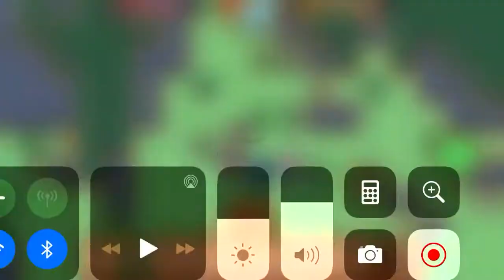Pixel survival 3: Level one duplication glitch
Super simple but it only works if you’re actually level one.